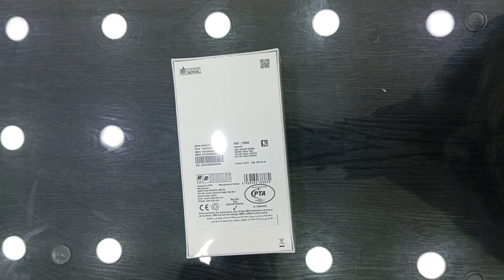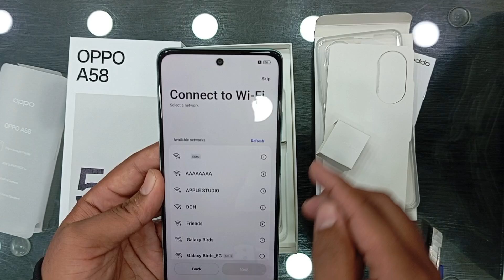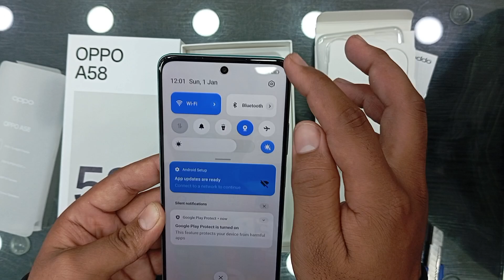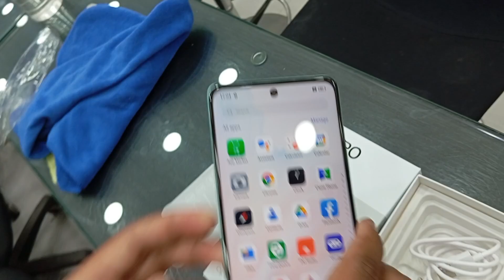OPPO A58 UNBOXING CAMERA TEST SPECIFICATIONS PRICE IN PAKISTAN 56999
General Features
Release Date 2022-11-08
SIM Support Dual SIM (Nano-SIM, dual stand-by)
Phone Dimensions 163.8 x 75 x 8 mm
Phone Weight 188 g
Operating System Android 12, ColorOS 12.1
Display
Screen Type IPS LCD, 90Hz, 480 nits (typ), 600 nits (HBM)
Screen Protection N/A
Memory
Performance
Battery
Type 5000 mAh
Camera
Front Camera 8 MP
Front Flash Light No
Front Video Recording 1080p@30fps
Back Flash Light Yes
Back Camera 50 MP + 2 MP
Back Video Recording 1080p@30fps
Connectivity
Bluetooth Yes
3G Yes
4G/LTE Yes
5G Yes
Radio No
WiFi Yes
NFC N0